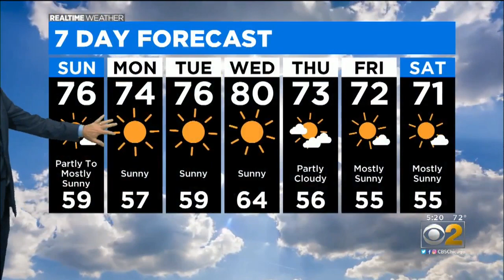Chicago Weather: Showers Clear Out By Sunday, Sunny And Mild Week Ahead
CBS 2 Meteorologist Tim McGill has the latest 7-day forecast.